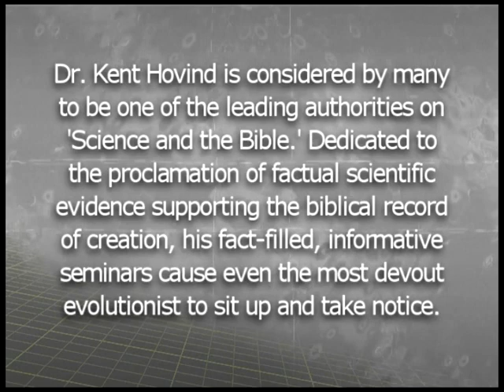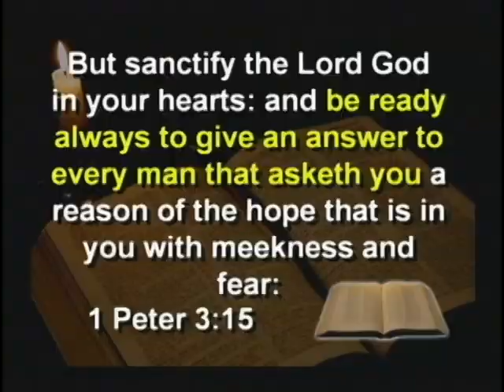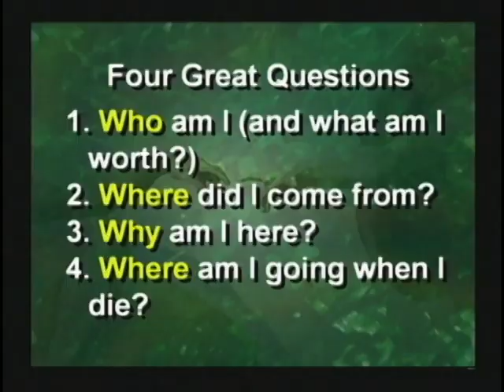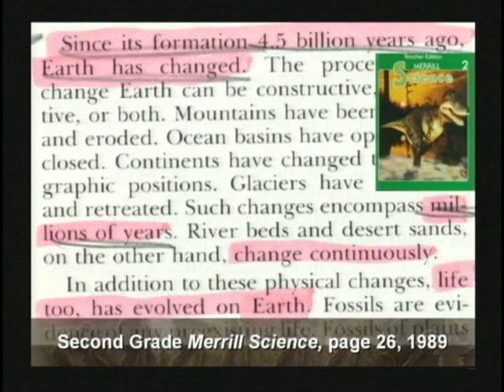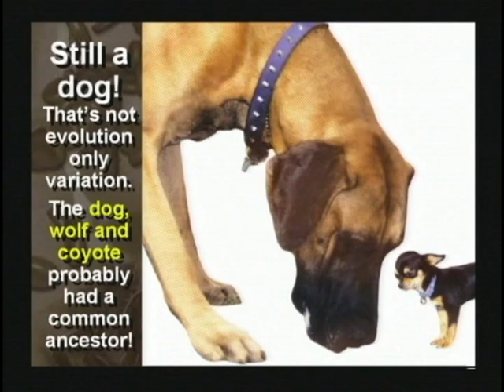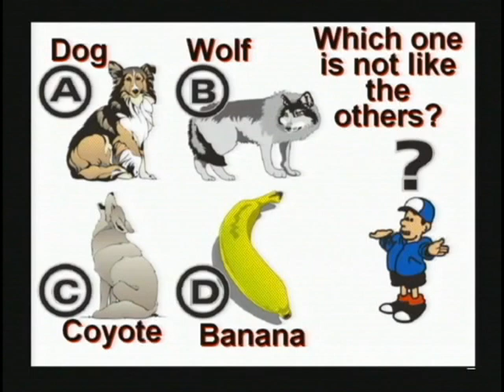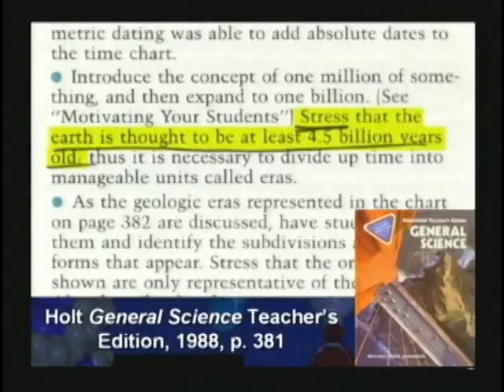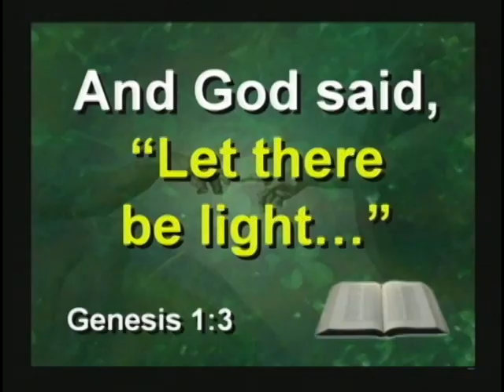Intro_Creationism_0-9min.mpg